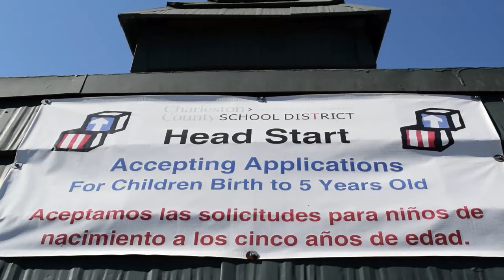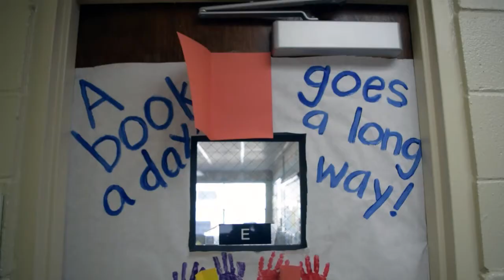CML at Charleston Headstart